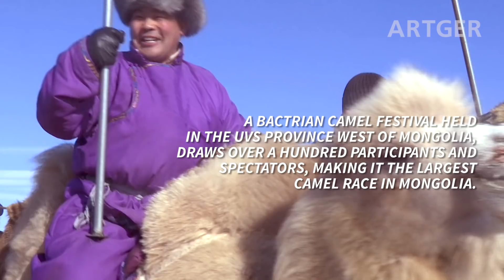Mongolian Camel Festival – Traditional Bactrian Camel Race! Nomad Life in Gobi | Views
This is an amazing festival in Mongolia. A Bactrian camel festival held in the Uvs province west of Mongolia, draws over a hundred participants and spectators, making it the largest camel race in Mongolia.

Official Partner:
ARTGER TOURS

Videographers: Javkha Ara, Ganaa Ara, Doke